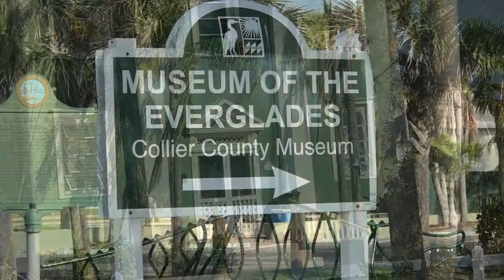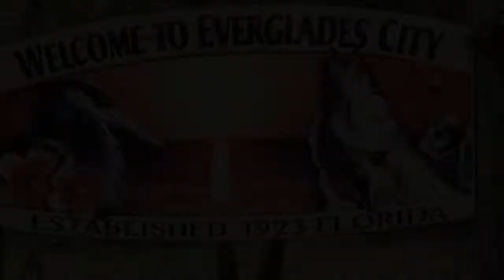Everglades City, Florida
Located near Florida's southern tip, Everglades City is known as the gateway to the Ten Thousand Islands.